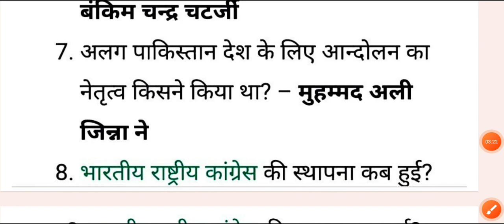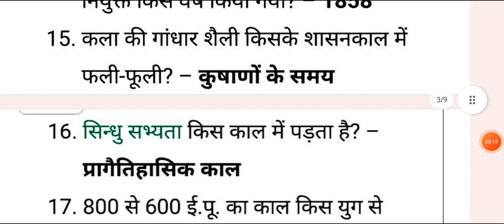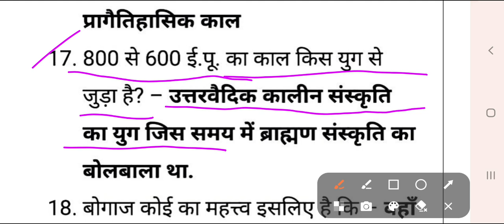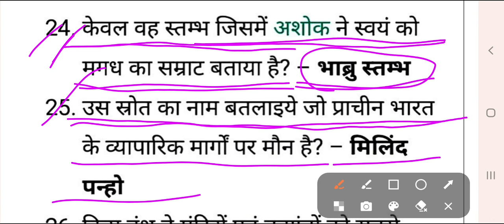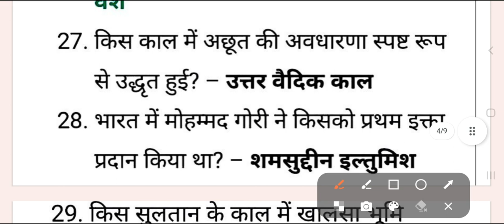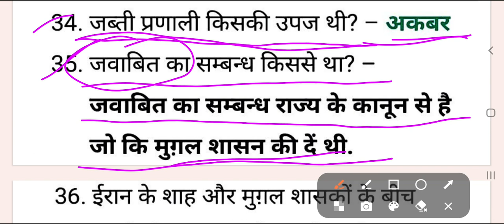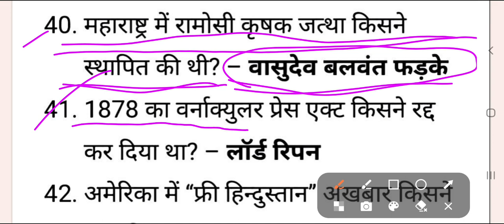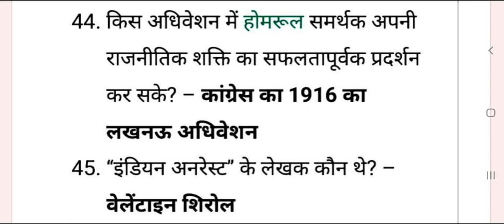History Important Questions For All Exams || History in Hindi || History from Basic || NDA || Bpsc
History Important Questions For All Exams || History in Hindi || History from Basic || History for Upsc, Bpsc, NDA
बिहार मे प्रथम कौन क्या है || First in Bihar || Bihar Gk&GS || Bihar Gk for All Competitive Exams ||
Opposite Words in English || Antonyms for all exams || Antonyms in English|| Best Trick || Opposite
Basic Spelling Test For Beginners || Words In English || Basic Words Hindi to English || Words
राष्ट्रपति से संबंधित अनुच्छेद || राष्ट्रपति से अनुच्छेद बार बार पूछे गए || सभी प्रतियोगी परीक्षा||
Indian polity: केंद्र राज्य संबंध [ संघ सूची, राज्य सूची, समवर्ती सूची] MPPSC, IAS, SSC, Railway
Phrasal Preposition || One Shot Video of Preposition || Previous Year Preposition For All Competitive Exam
Top 50 Questions || English Grammar || English Grammar from Basic || For All boards and Competitive
preposition
married to ya with
carry और take में difference
जानिए आसानी से